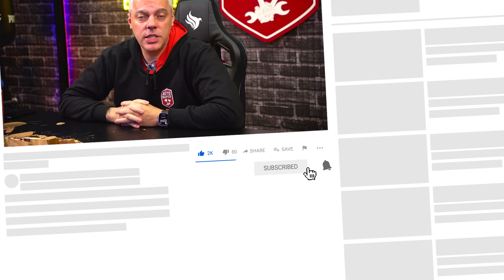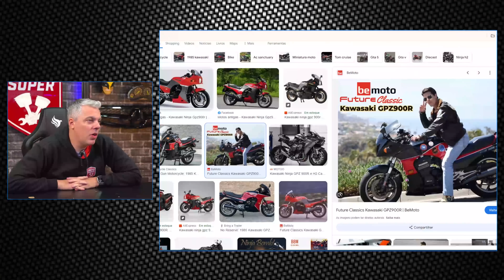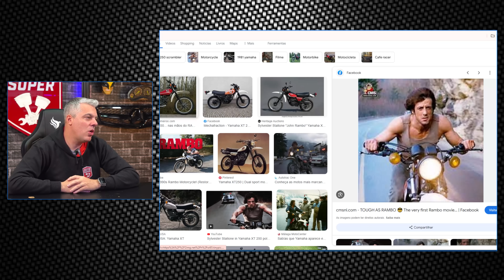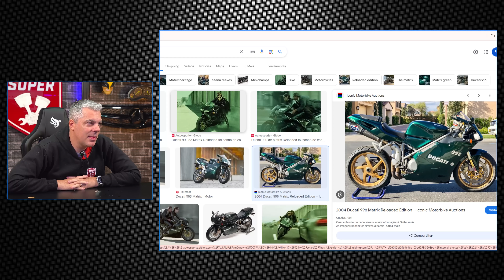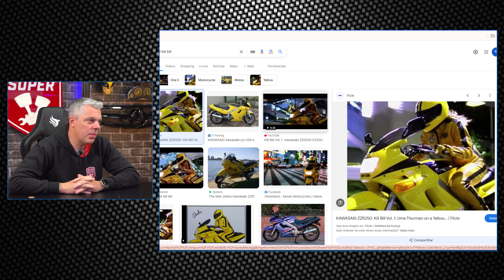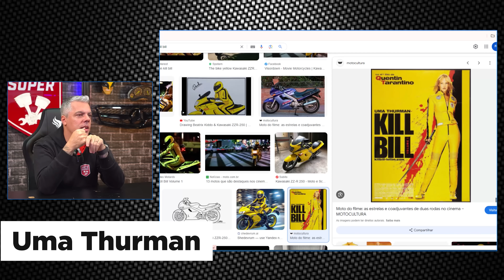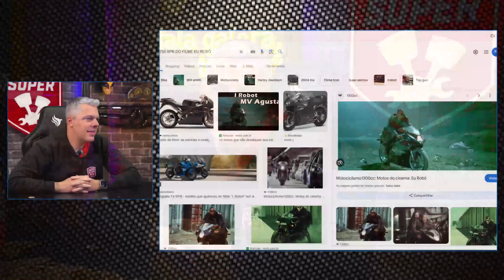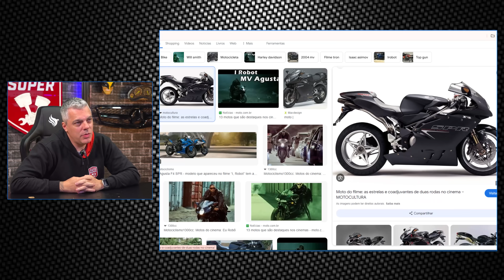10 MOTOS MAIS INSANAS DE FILME DE AÇÃO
00:00 - 10 motos mais insanas de filme de ação

00:21 - gpz 900r - top gun
02:12 - yamaha xt 250 - rambo
03:15 - triumph speed triple - mission impossible 2
04:07 - ducati 996 - matrix
04:53 - kz 1000 - mad max
05:41 - kawasaki zzr 250 - kill bill
06:37 - harley fat boy - terminator 2
07:23 - honda cl 350 - millennium
08:01 - ducati sport classic 1000 - tron legacy
08:40 - MV AGUSTA F4 750 SPR - FILME EU ROBÔ

Veja o valor do seguro da sua moto para o seu perfil NA HORA e aproveite o DESCONTO!

PRECISANDO DE PNEU PARA SUA MOTO OU CARRO?